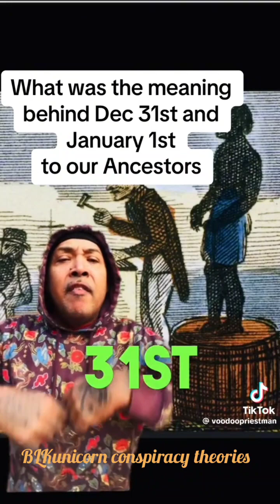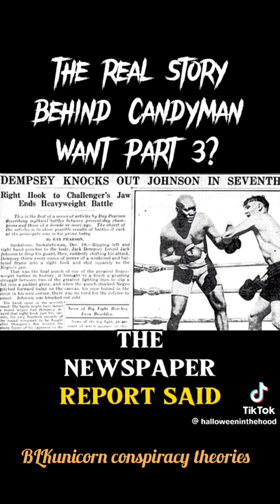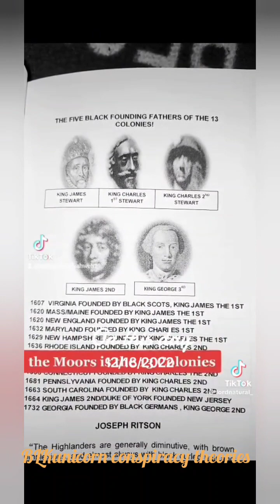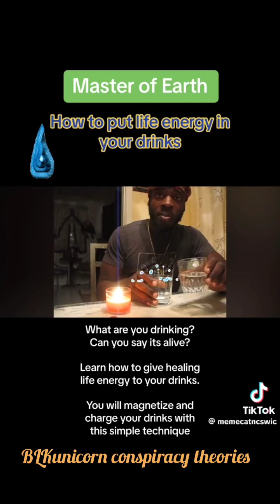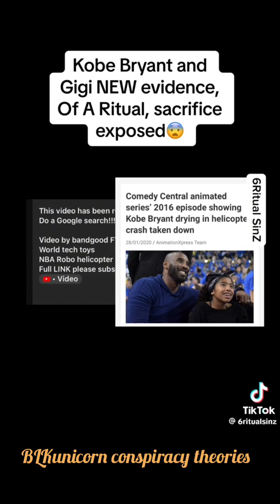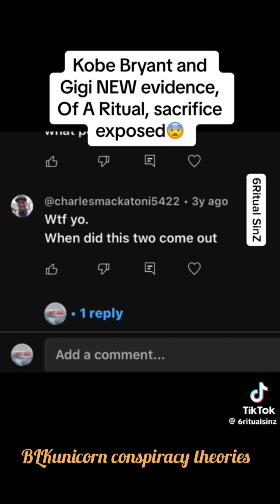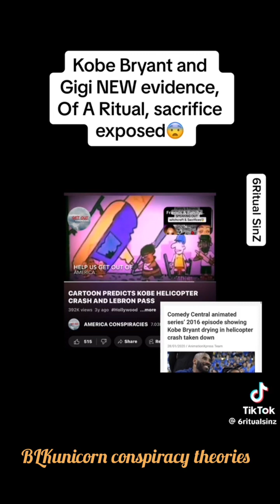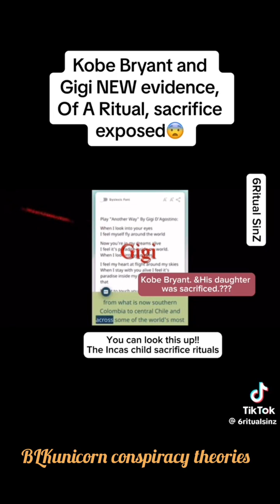conspiracy theories that'll have u question our reality